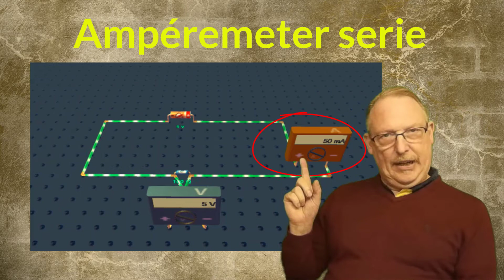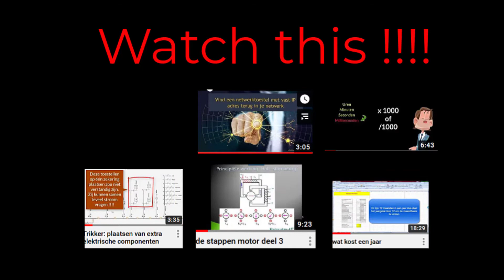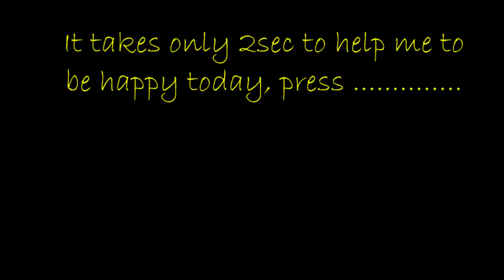De serieschakeling met batterijen in het kort verklaard (online les)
Bij een serieschakeling van batterijen of het in serie schakelen van bronnen mag je de spanningsbronnen optellen. Tijdens deze online lessen over elektriciteit plaatsen we stroombronnen in serie en kijken naar de reactie in de kring. In het kort kan je stellen dat batterijen in serie vaak gebruikt worden om de algemene spanning te verhogen in het elektrisch circuit. Als je spanningsbronnen in serie schakelt mag je dus de spanning optellen. En zo wordt de serieschakeling met batterijen in het kort verklaard.

00:00 Introductie
00:35 Batterijen in serie in je afstandsbediening
00:57 De basis elektrische kring
01:40 Twee batterijen in serie
02:00 Drie batterijen in serie
03:10 GEVAARLIJK .